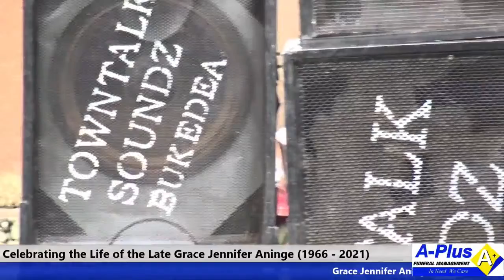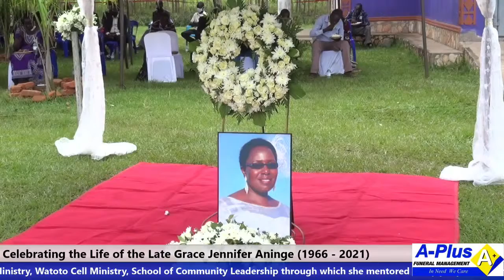Celebrating the Life of the Late Grace Jennifer Aninge (1966 - 2021)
Biography of Grace Jennifer Aninge

Grace was born in Kwapa,   Tororo District to her late parents Mr. Paul William and Susan Ayeet on 04/01/1966.
She studied at Asinge Primary School and then went to Tororo Girl's School for her O & A level.

She got married on 27/08/1994 to her husband Michael with whom they have two sons Joash and David.

She was not just a mother to two but has raised many and has been a mother and grandmother to many.
Grace loved God and served Him passionately through different ministries in church such as the Marrieds Ministry, Watoto Cell Ministry, School of Community Leadership through which she mentored many people in their walk with Christ.

She undertook a course in Public Dental Health in Mulago from 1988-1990 and thereafter started working in Mulago
She had a passion to train students so she could work in Mulago Upper Dental Clinic and then teach part time.

She worked in Mulago Dental School as its Principal and thereafter was moved to Gulu College of Health Sciences where she worked up to the time of her departure and during this time she was studying a PHD in Educational Management .

Grace was a person who loved God, her family and many. She had so many friends. She will be dearly missed.